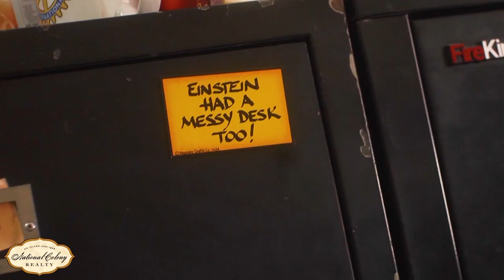A History of National Colony Realty in Turks & Caicos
The story of National Colony Realty goes back more than 50 years, starting in 1966 with Bengt Soderqvist. Today, our knowledge of Turks & Caicos real estate is paired with a deep understanding of local history.